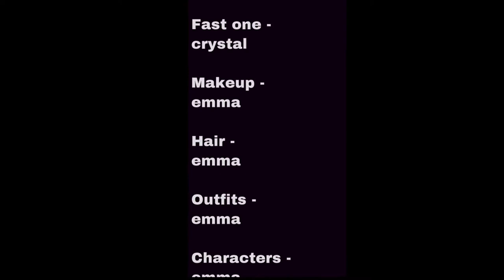Me and my twin sister have a pillow fight showdown ‼️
In this video , me and my twin sister get into a pillow fight showdown of harsh hands , and harsh words . though some mistakes were made in this video , I don’t regret anything we said to each other on August 14th 2018 . I just hope you can look past the cringeyness and enjoy this 😀🙏
  sincerely
 ~ Emma